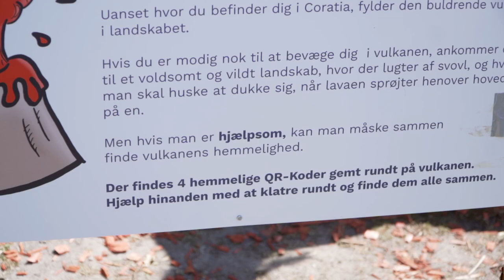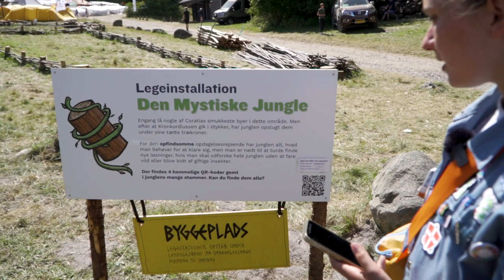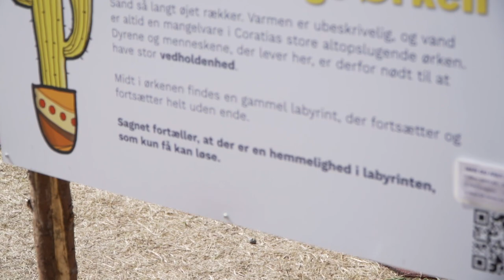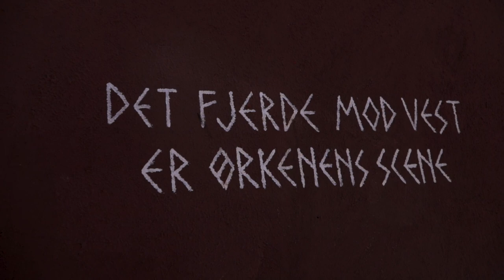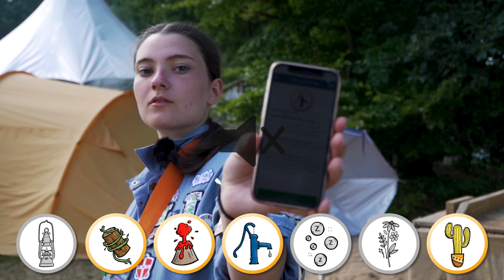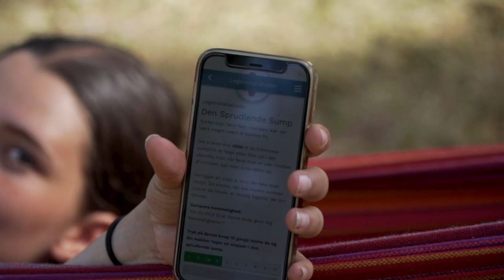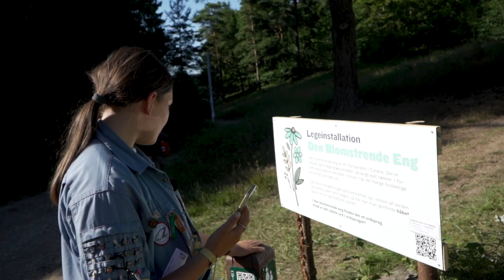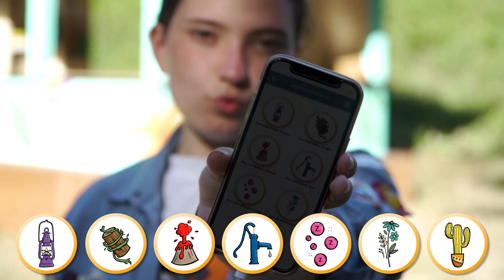UDFORSKER LEGESTATIONER! - FDF Landslejr 2022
Vi har været på Landslejr, ligsom mange andre FDFere, og vi har under lejren selvfølgelig også lavet videoer til jer - denne gang har vi været ude ved alle de forskellige legeinstallationer, for at finde deres hemmeligheder!

Særlig tak til Peter Randorff Larsen for supplering af materiale